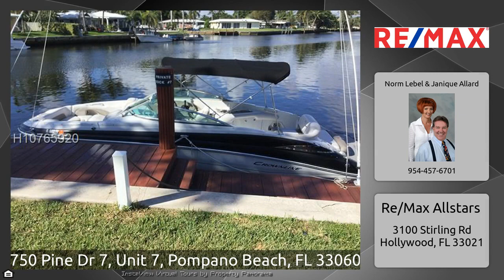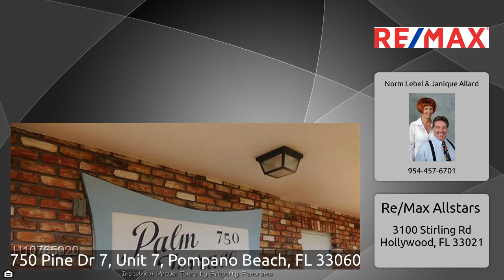POMPANO BEACH 2/2 + DOCK PALM TERRACE CONDO ( 750 PINE DR UNIR 7)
Boater's Delight! Amazing Waterfront unit with a lot of personality! Gorgeous 2/2 condo all ages, totally remodeled with an ASSIGN private DOCK that you OWN! (Max 29 FT- ocean access). Watch the boats go by during the day and enjoy fabulous sunsets at the end of the day from your patio. Unit is sold furnished, turn key, BBQ included! Gorgeous open kitchen with new cabinets, granite countertop, recessed lighting and S.S. appliances. New IMPACT windows & doors. Newer A/C, WATER HEATER & ELECTRIC PANEL. Wine cooler. Marble floor in living area, carpet in bedrooms. Plumbing & lighting fixtures have been replaced. Exquisite & upgraded baths. Dock has new mooring whips & bumpers. Rental allowed after 2 yrs. Parking space can take 2 cars. Maintenance only $277/M. Not even 2 miles from the Beach!